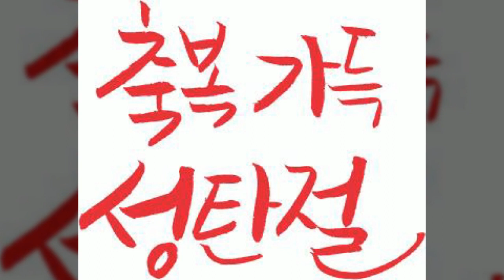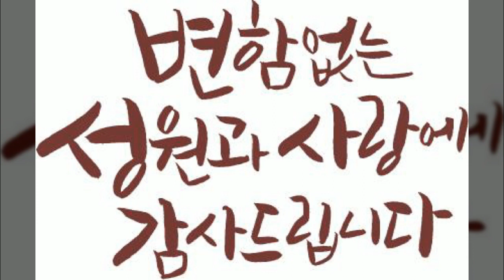크리스마스, 캘리그라피, Calligraphy, 인사문구, 기념일, 공유마당